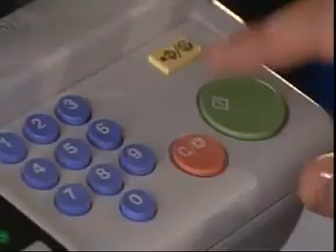Grange Hill // Series 29 Episode 12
Tanya's tinfoil P.E. kit protest gets her into trouble. Togger's broadcast of a carefully edited interview with Mrs. Rawlinson brings him in front of Mrs. Bassinger too - both are given final warnings.